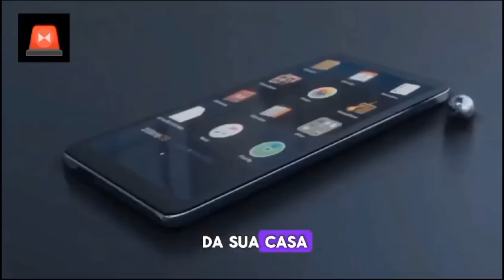⚠️ PASTORA FOI CANCELADA ✅️ MAIS VERDADE VEM A TONA !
pastora Helena tannure critica hino de Aline Barros
hinos evangélicos que não devemos cantar na igreja são hinos que exalta o homem
hinos de Aline Barros
hinos de Maria Marçal
hinos de vitória souza